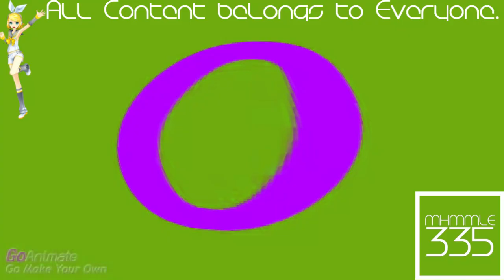(REQUESTED) I Killed Dora Gets Sent to Bed Early